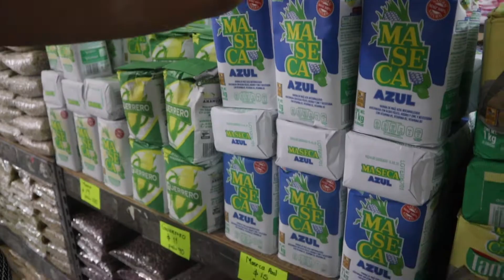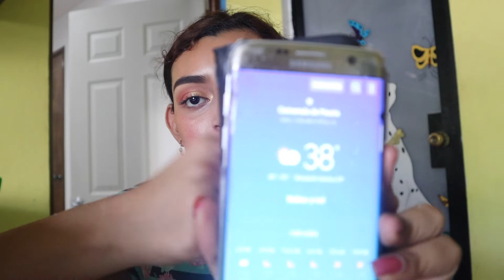Nueva mascota DORY🐟/Organizando la Despensa+Cumpleaños de mi Abuelito VLOG12. Yeraldi Mtz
Mi correo para contactame o para hacer un video en Colaboración 💕

💁🏻HOLA GRACIAS POR PASAR A VER MI CANAL MI NOMBRE ES YERALDI MARTINEZ  SUSCRIBETE SI QUIERES VER VIDEOS  SOBRE : MAQUILLAJE, VLOGS DE MI VIDA DIARIA, TRADICIONES Y COSTUMBRES DEL LUGAR DONDE VIVO EDO. DE GUERRERO  Y  MUCHAS COSAS MÁS.

💕💞 ESPERO Y LES GUSTE  COMENTEN Y DÉJENME SUS SUGERENCIAS PARA MIS VIDEOS QUE YO TOMARÉ TODOS LOS COMENTARIOS EN CUENTA. 🤗💗GRACIAS.

 ESPERO CONTAR CON SU APOYO GRACIAS 😘

✔Comparte

♀️Activa la 🔔 para Videos Nuevos🎬📽🤗😘❤❤